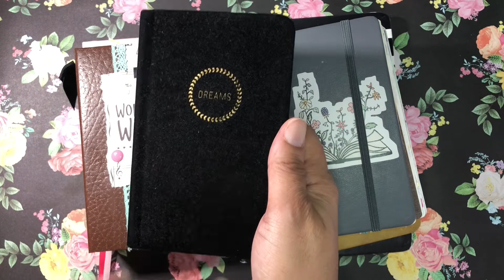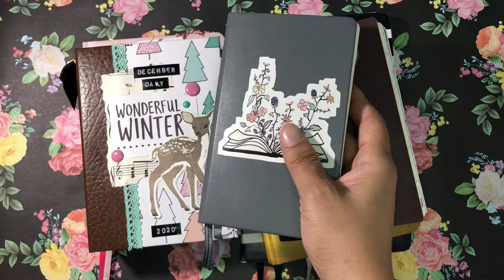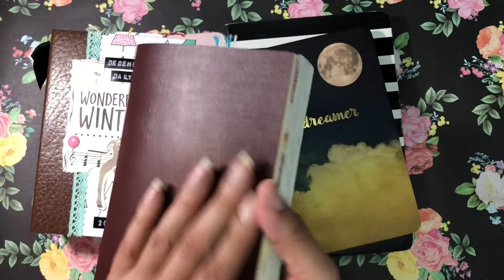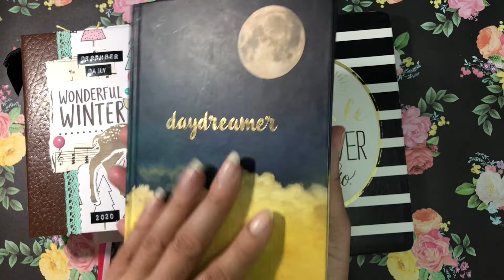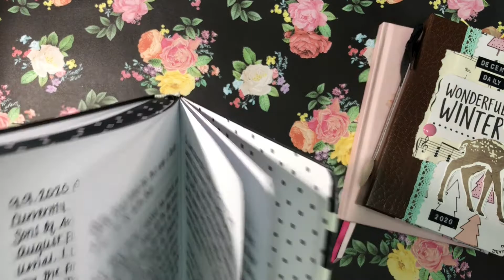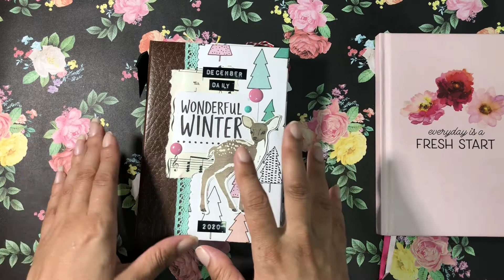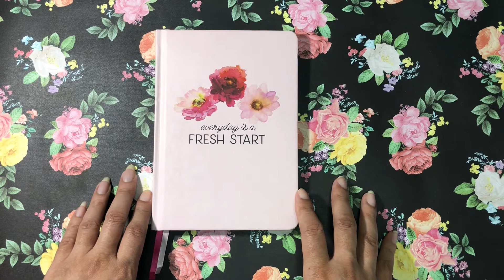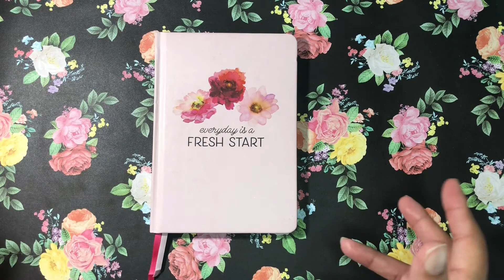Completed Journals of 2020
Here is the video of my Completed Journals of 2020.  I forgot to include my Gratitude Documented Journal, but if you were around you got to see it.  Hope everyone is well!